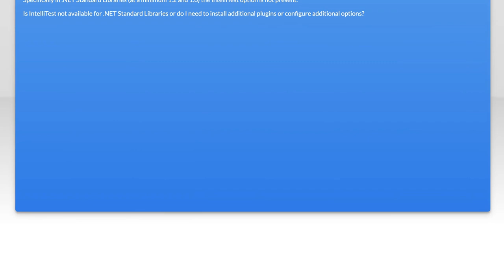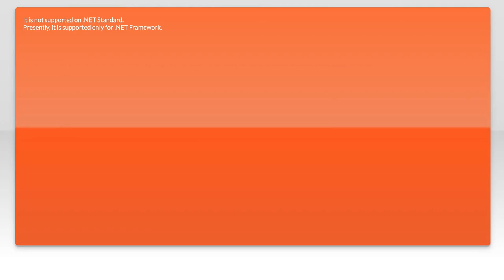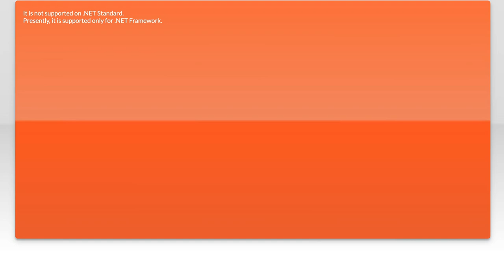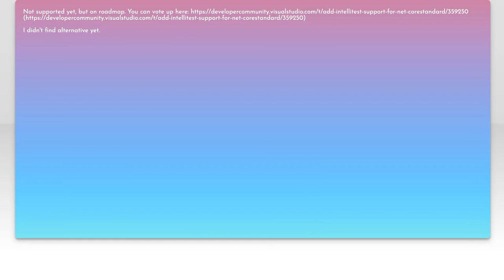Is IntelliTest Supported for .NET Standard Libraries? Find Out Here!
In this video, we dive into the world of IntelliTest and its compatibility with .NET Standard Libraries. As developers increasingly adopt .NET Standard for cross-platform development, understanding the tools that support this framework is crucial. Join us as we explore whether IntelliTest can enhance your testing workflow for .NET Standard projects and what that means for your development process.

Today's Topic: Is IntelliTest Supported for .NET Standard Libraries? Find Out Here!

Related to: intellitest, #.netstandardlibraries, intellitestsupport, #.nettestingtools, automatedtesting, softwaretesting, visualstudio, #.netdevelopment, unittesting, codeanalysis, testautomation, softwarequality, debuggingtools, #.netframework, programmingbestpractices, developertools, softwareengineering, codecoverage, test-drivendevelopment,